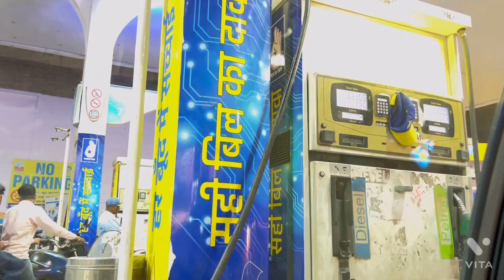Bhai behen masti in nani house 😍😍😍,Sardulgarh